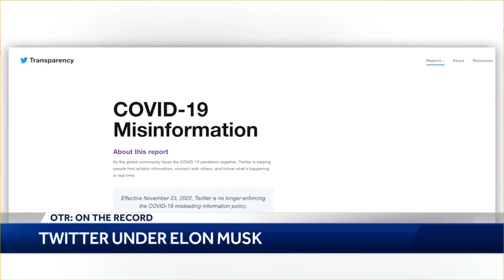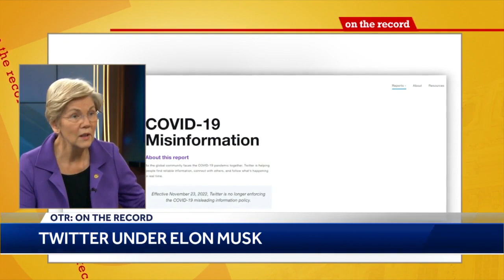OTR: Warren explains why she voted against deal to avert rail strike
The senior U.S. senator from Massachusetts also discusses the fall of FTX, Elon Musk's Twitter takeover and the student loan debt cancellation plan that's in limbo.